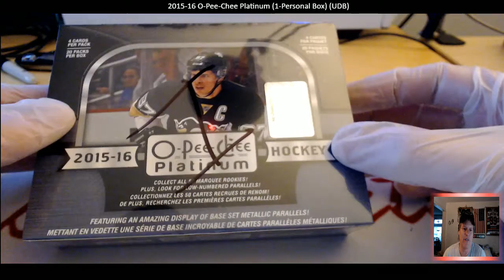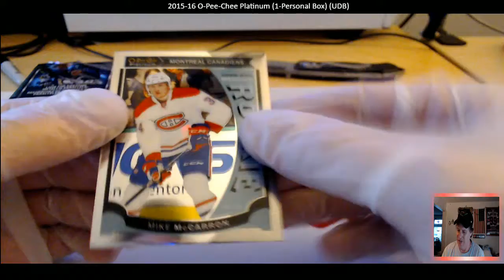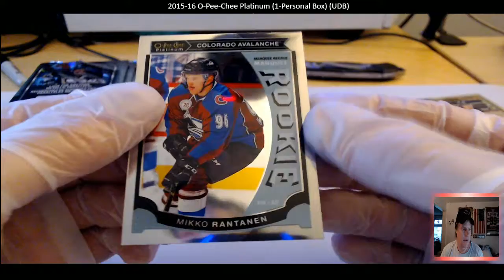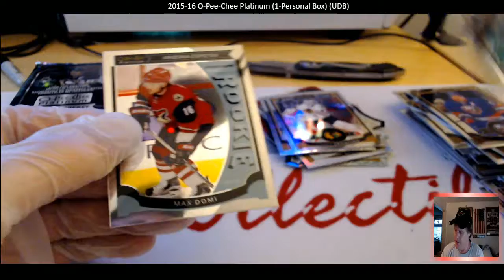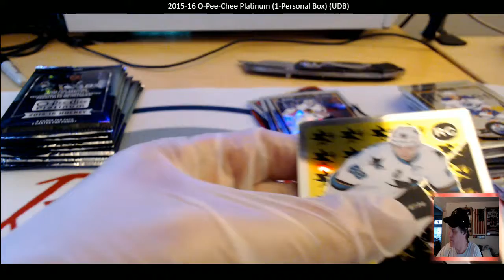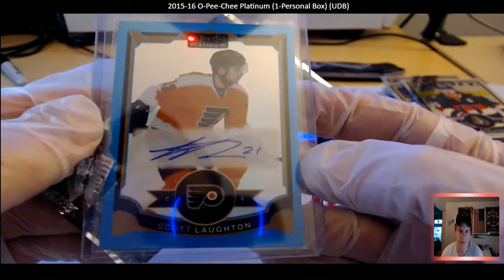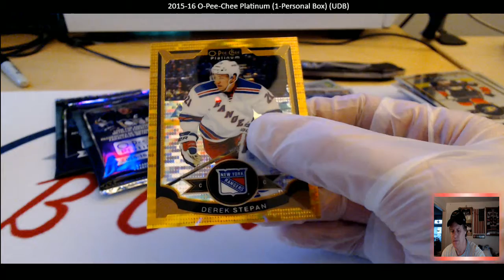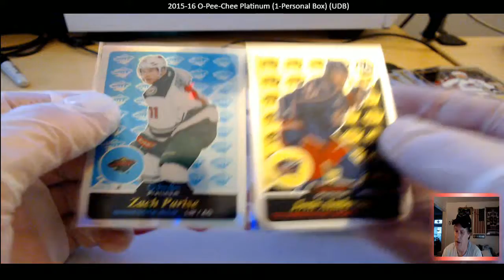2015-16 O-Pee-Chee Platinum (1-Personal Box) (UDC) 2019-08-08_20-19-32